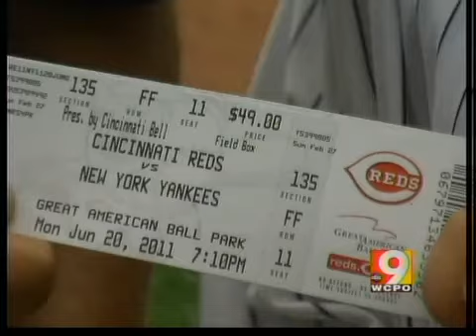Yankees come to GABP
Tickets sold out for the next three days.